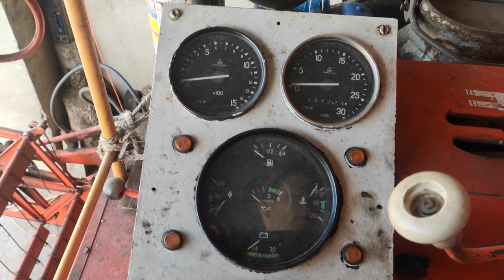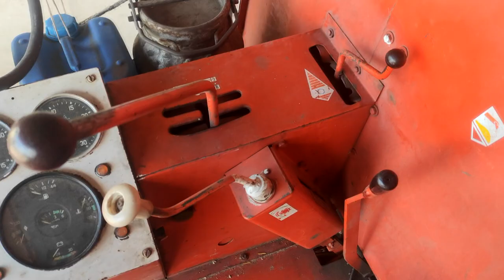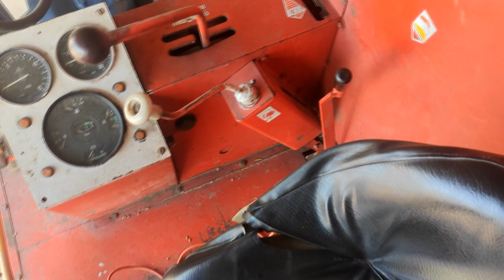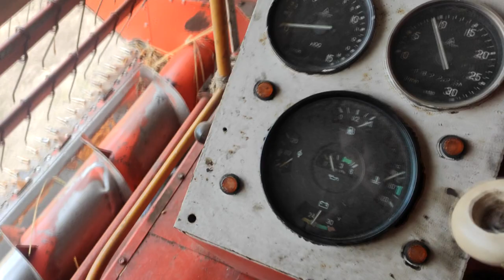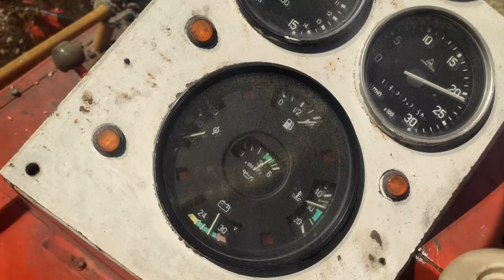Vlog #2 Od przeglądu po wyjazd //Żniwa 2022// Bizon Z056 Super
Witam was w drugim  materiale na kanale tego typu.

Nie wiem nagrywać więcej? Czy może jednak poczekać jak będzie sprzęt jakiś tam?

Oczywiście jeszcze się rozgadać dobrze coś nie mogę..